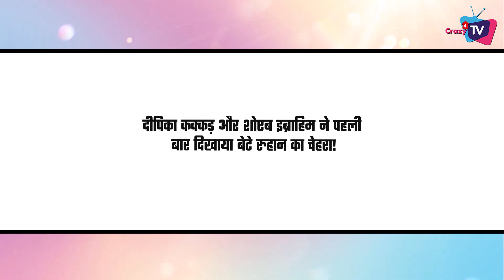TOP 7 Big News of TV | 22nd September 2023 |YRKKH, Anupamaa